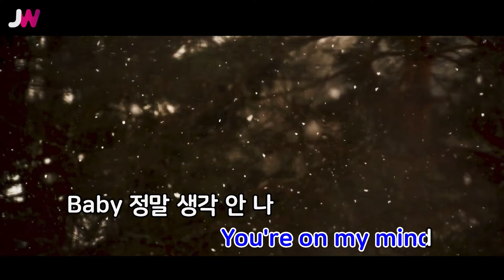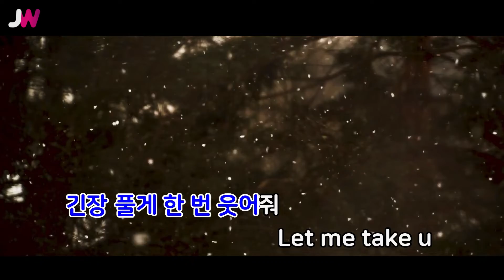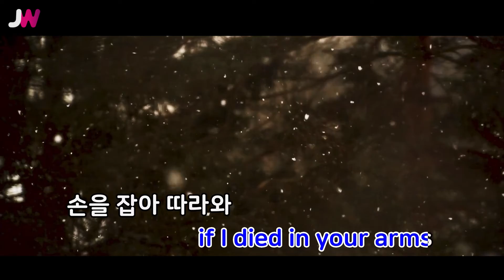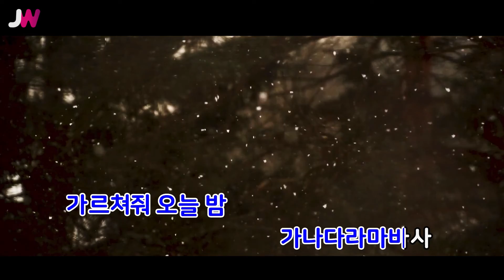[JW노래방] GANADARA / 박재범(Feat.IU) / JW Karaoke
번호 - 61199
제목 - GANADARA
가수 - 박재범(Feat.IU)